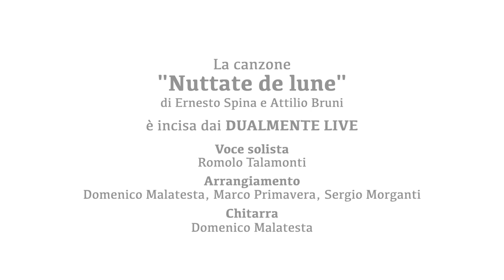"Vanne, lancetta mi'"- Il varo di "Tastutina"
E dopo il restauro, il ritorno in mare: “Tastutina” è, con “Stella del mare”, una delle due imbarcazioni storiche che, grazie al progetto comunitario INTERREG tra Italia e Croazia ARCA ADRIATICA, è stata sapientemente restaurata da maestri artigiani di San Benedetto del Tronto.
I registi, anch’essi sambenedettesi, Giacomo Cagnetti e Rovero Impiglia “Jack&Rov”, che avevano documentato le fasi del recupero dei due scafi, hanno poi girato le immagini del momento in cui “Tastutina”, al comando di soci della Lega Navale Italiana, ritorna in acqua e riprende il largo.
Ecco la suggestiva testimonianza del varo e della prima navigazione sulla colonna sonora di “Nuttate de luna”, inno della città